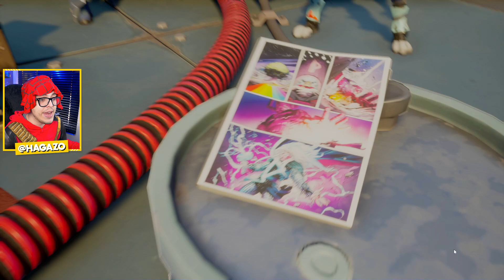O Martelo do Thor Caiu no Fortnite!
Fortnite Gameplay PT-BR. A quarta temporada (season 4) do Capítulo 2 de Fortnite está chegando e será focada na Marvel. O MJOLNIR, martelo do Thor, CAIU NO FORTNITE! Hoje saiu o segundo e terceiro quadrinho do Prelúdio de Guerra, que começa a explicar a história da próxima temporada. Galactus e Thor estão viajando pelo universo em busca de planetas para ajudar Galactus a ter poder e impedir que algo ruim ocorra. O que será que vem por aí na 4 temporada do Fortnite focada na Marvel? E será que a quinta temporada de Fortnite pode ser focada na DC?

Além disso, últimos dias pra você pegar a mão do Hulk e Manopla da Hulkbuster de GRAÇA como parte do evento da beta do Marvel's Avengers. Saiba como pegar a manopla do Hulk de graça clicando